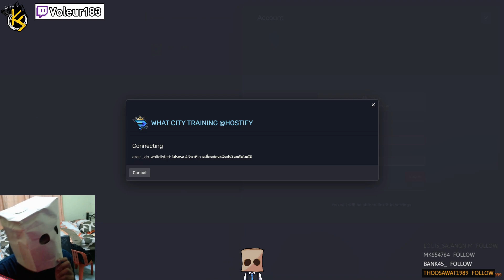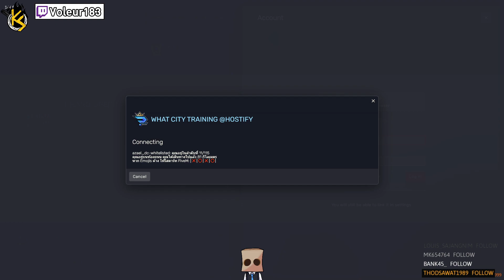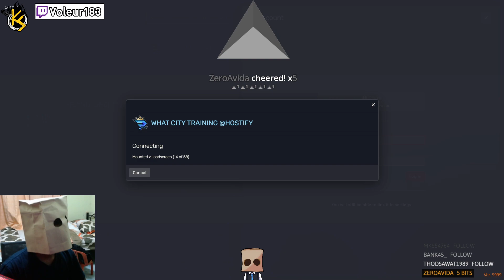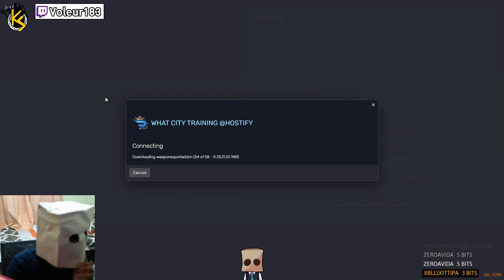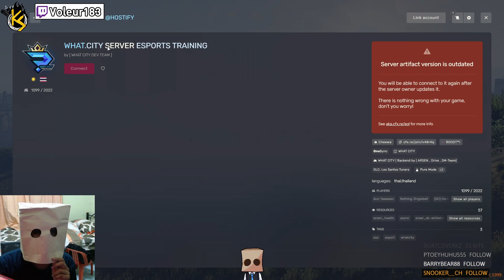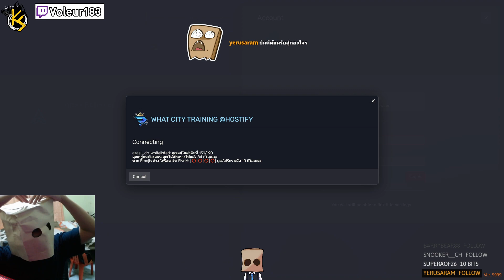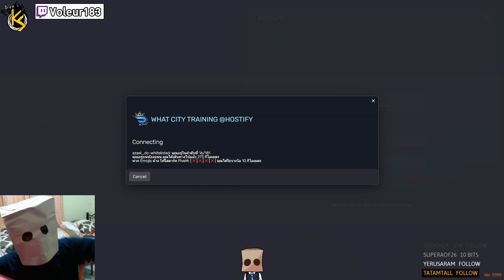เมื่อ พี่ถุง KS เปิดกล้อง เหล่าแชทน้ำตาแทบไหล โคตรเท่โคตรเฟี้ยว(จริงๆนะ)! KKTown l GTAV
KKTown
**GTAV Role Play เป็นบทบาทสมมุติในเกมเท่านั้น
(^/\^)คอมเมนท์ติชมกันได้